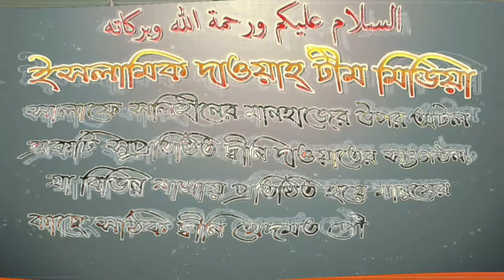কোরআনুল কারীম শিখতে চাই কিন্তু মাথায় কিছুই ডুকছেনা এ বিষয়ে করনীয় কি শায়েখ মুসলেহ উদ্দিন বুখারী